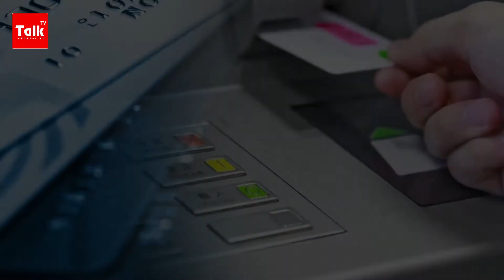Geçikən pensiyalar: "Banklara sələm verilir..." - Tural irfan